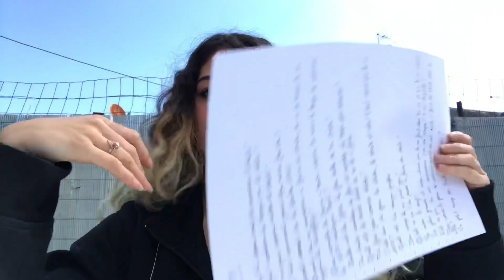FAQ - SKATE ÉTUDES FUTUR ... - Alyskate